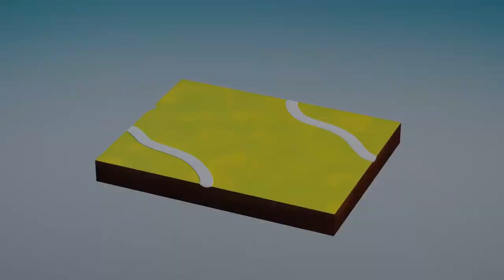Radon in Colorado PSA - CDPHE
In Colorado, 50 percent of homes have high radon levels and more than 500 lung cancer deaths are attributed to radon each year. The best way to protect yourself against radon is to test your home.